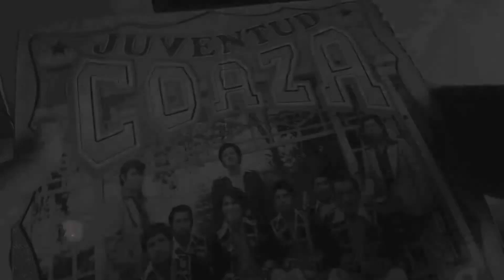JUVENTUD COAZA - TE RECORDARE PRIMICIA 2022 DIRECTOR NICO CAHUANA ESTRADA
Primicia 2022. DIRECTOR NICO CAHUANA ESTRADA